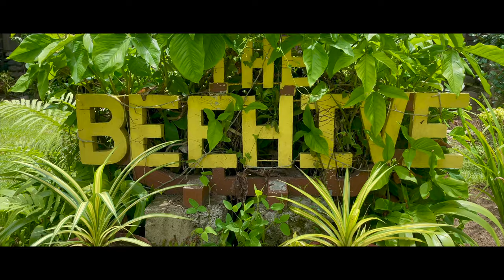The Beehive Farm and Kitchen | Lipa, Batangas Restaurant